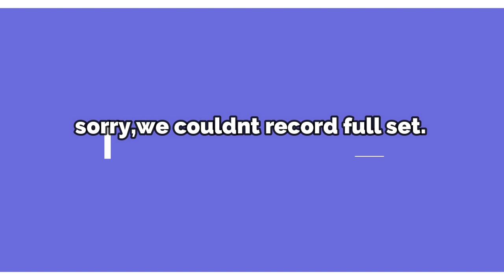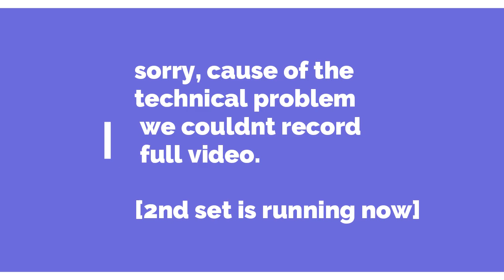Chaurjahari Vs Saniveri | चौरजहारी vs सानिभेरी | Final Volleyball Match | Rukum Pashchim | Khalanga